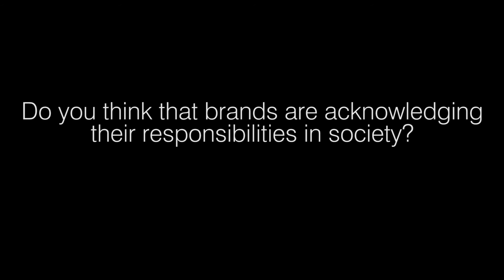Can Brands really uplift the Human Condition?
[Video] Can Brands really uplift the Human Condition?

Jessica Hubbard, Deputy Editor; 14 October 2015

At the recent Digital Edge Live conference in Johannesburg, Musa Kalenga, Client Partner, Facebook, gave a talk that explored ‘the intersection between humanity and technology’. In his view, this intersection presents a ‘way for us to create meaningful solutions that can impact communities in Africa – but more importantly, allow us to take up our places on the international stage.’

According to Kalenga, for us to be able to really understand the power of technology, we need to get back to the essence of what humanity is all about.

“Things like natural disasters and tragedies really help us to band together as human beings, and get through hard times,” he says. “That allows us a level of empathy so that we can identify with somebody else, and to create an environment in which we want to solve problems and want to help out.”

He notes that ‘technology is a means to an end, and the end for me is a holistic approach as far as development is concerned’.

Facebook’s African Strategy

“I spoke about Facebook as well, and the reality that we’ve launched in the market quite recently…we’ll be building out solutions for the next ten years,” says Kalenga. “In the first one to three years, we’ve achieved a critical mass, through Facebook getting to 1.4 billion users, and Instagram will be in the market quite shortly (in the next two to three months). We’re finding that it’s a really amazing opportunity for advertisers and marketers.”

He adds: “In the next three to five years we’re looking at opening up WhatsApp and Facebook Messenger as far as commercial platforms are concerned. There really is a host of opportunities there for brands to get involved. In the five to ten year window, we’re looking at Oculus and how that’s going to revolutionise the way people share information.”

Dual Responsibility

Kalenga also spoke about the ‘dual responsibility’ for marketers to be producing and selling products that fundamentally impact and lift the human condition.

“This is an ecosystem, and brands have got the ability to influence mass messaging,” he explains. “And when our mass messaging starts to fall in line with the principles of what is right, there’s a way to backward influence that process. The reality is that goods and products still need to be produced, and economies rely on that…but are marketers really asking the questions around how these things are being produced, where they’re being produced, and are they having a net positive benefit? I think that’s a shared responsibility - but as custodians of the message to the mass market, marketers can really stand in a position of authority when it comes to those matters.”